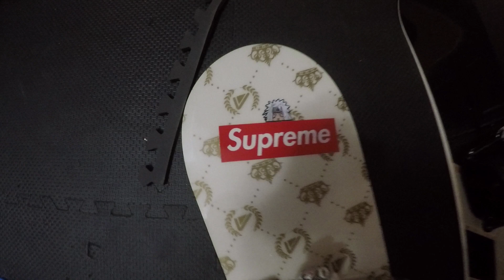shredding the snow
if theres anything snowboarding has taught me its to get back up